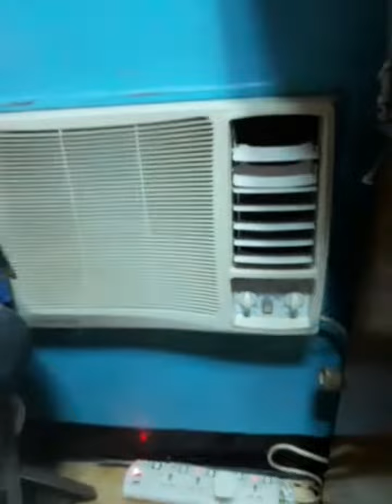miryenda muna tayo guys